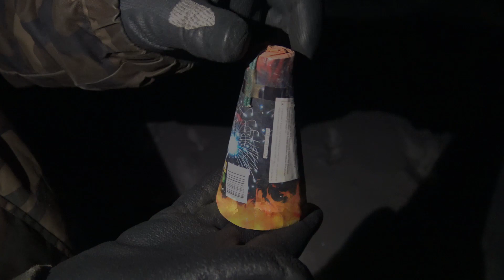Vesuvius - Broekhoff Crown Collection 1997 | Oud vuurwerk #9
De Vesuvius van de Crown Collection uit 1997. Voor velen denk ik een bekende en nostalgische fontein! Hij woog behoorlijk zwaar, en dat was ook in de uitwerking terug te zien. Echt heel goed voor de grootte!